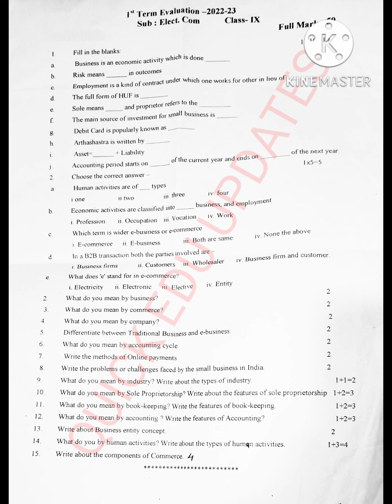Seba Class 9 Commerce Unit Test Question Paper 2022 | Commerce Assam Question Paper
COMMERCE UNIT TEST -